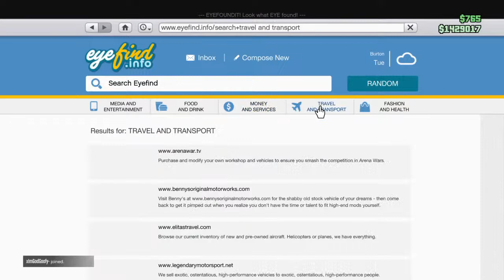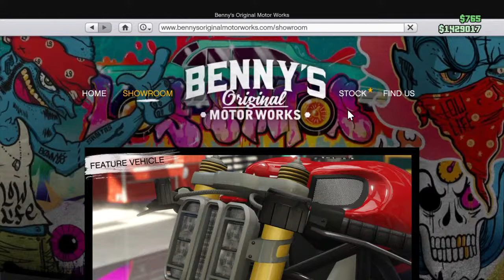🛑Live Ps4 - GTA 5 - CAR MEET | ANY CAR | OPEN LOBBY (READ DESCRIPTION TO JOIN)🛑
Wanna join? Type !Join in the chat. Wanna request what car meet we are gonna do next?